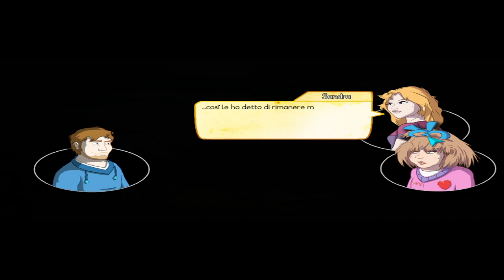Demetrios - The BIG Cynical Adventure si va avanti con l'avventura ep 4